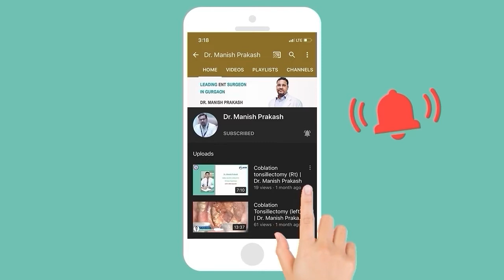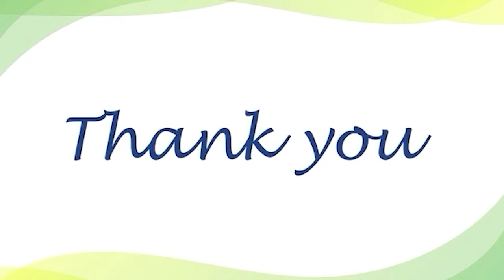Endoscopic Scarless Ear Surgery and its benefits | Dr Manish Prakash |Mayom Hospital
Endoscopic ear surgery is less invasive to operate on tiny, delicate structures within the middle ear. In this video, Dr. Manish Prakash has explained the Endoscopic ear surgery procedure and its benefits